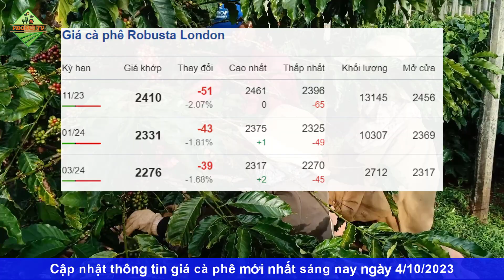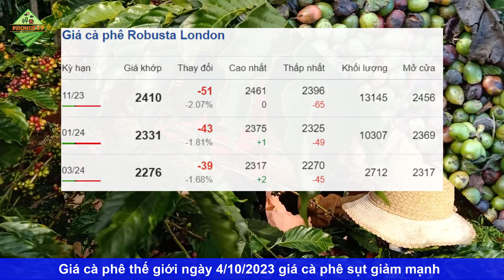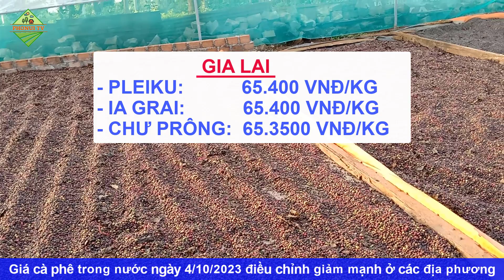Giá cà phê hôm nay ngày 4/10/2023|Giá cà phê tươi đang được thu mua cao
© Copyright by PhoNui TV ☞ Do not Reup